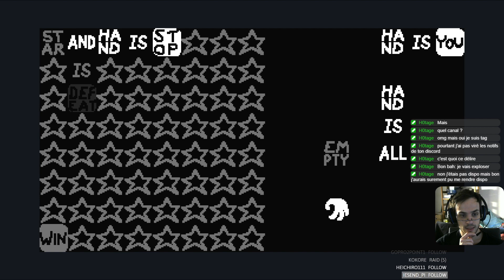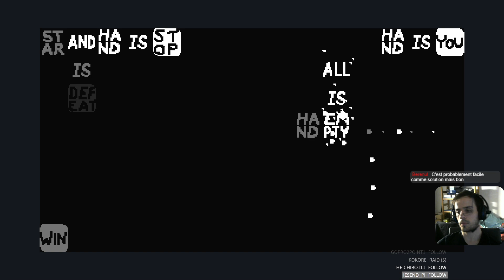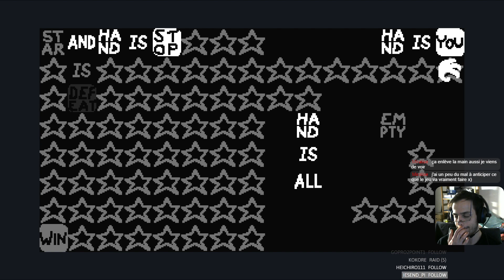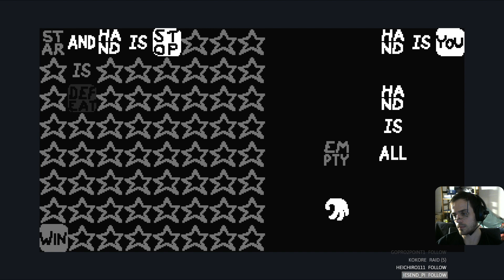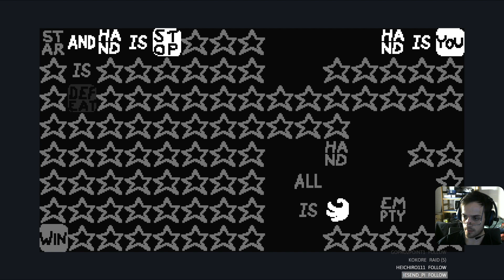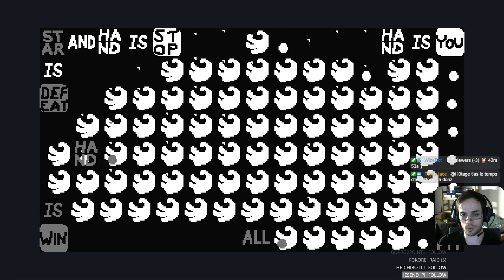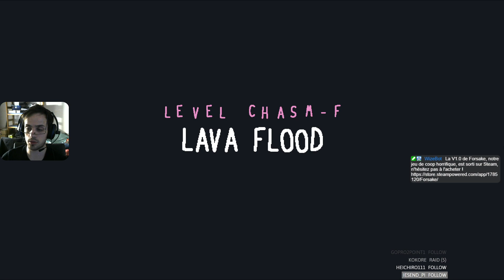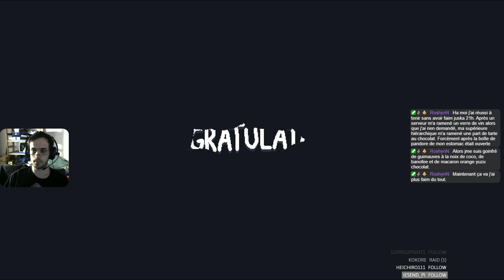Baba Is You (PC) #8 - Baba is Empty